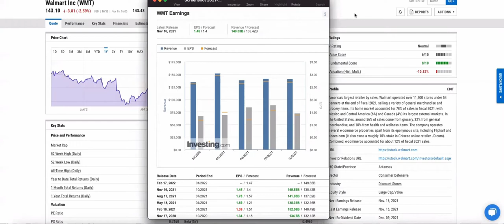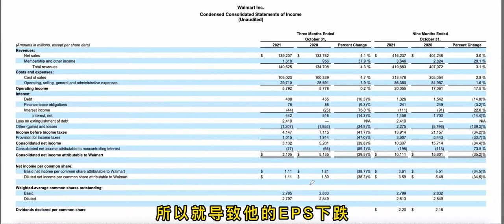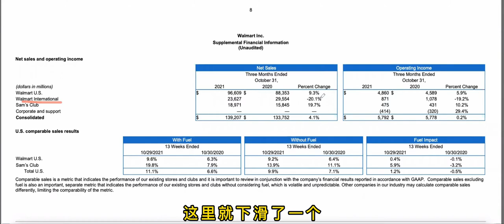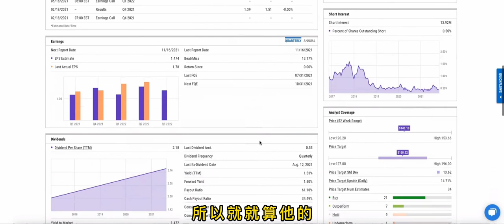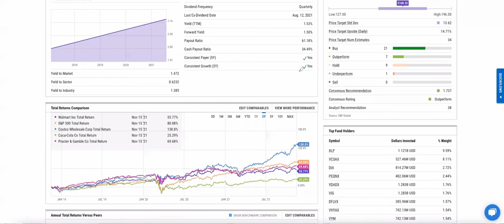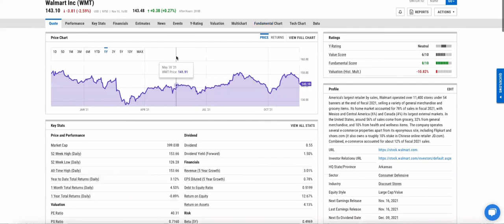(美股)全球最大的零售商之一（WALMART）2022 第三季度，业绩出炉！